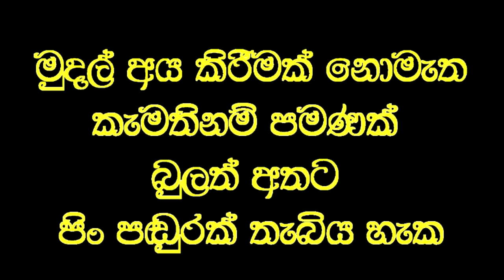බිහිරි කනට තප්පර තිහකින් ඇසීම දුන් වෙදකමේ විශ්මය.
Social service
කනට විෂබීජ ඇතුල්වීමෙන් ,අවුරුදු දෙකක් පුරා බිහිරි කනට තප්පර තිහකින් ඇසීම ලැබෙයි,

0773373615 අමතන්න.